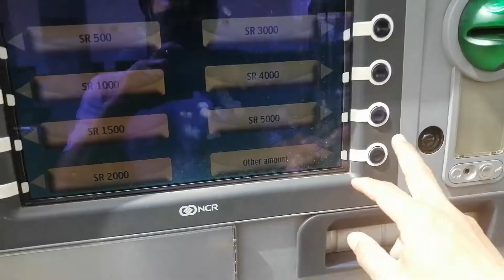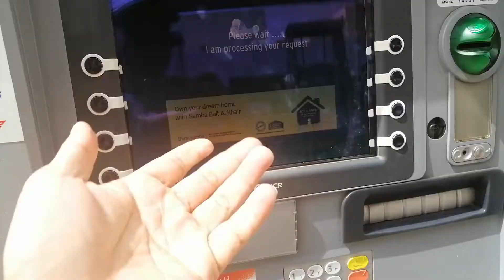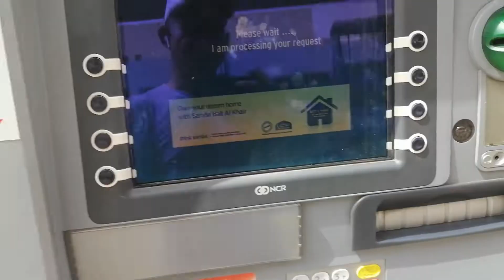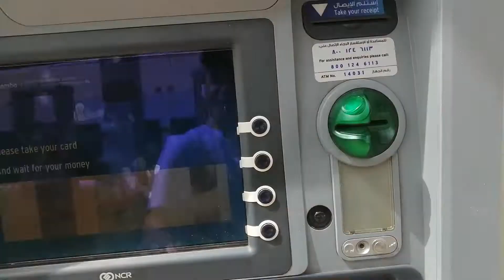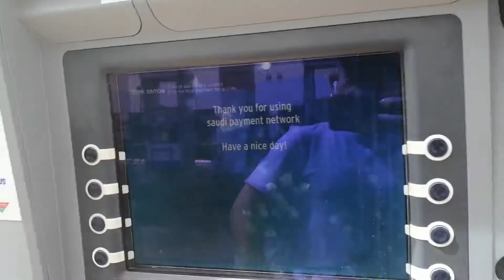Salamat sa pag pa hiram ng limang libo saudi riyal katumbas ng sixtyseven thousand pesos sa pinas..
ang video na  eto tungkol sa pag hiram ko ng pera sa bossing ko pinahiram akong limang libong riyal guys kaya anong masasasbi niyo sa bossing ko watch niyo hanggang sa huli..